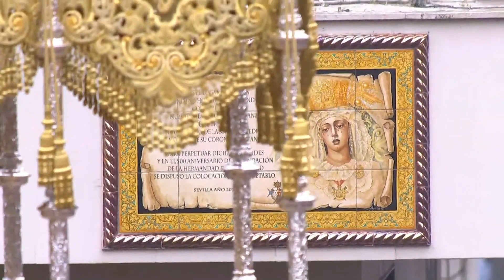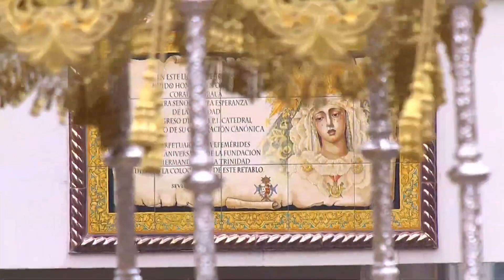2022 - SAN PABLO - CAMPANA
La Hermandad del Polígono de San Pablo a su paso por la Plaza de la Campana. Lunes Santo de 2022.

00:00 Cautivo y Rescatado
14:08 Virgen del Rosario